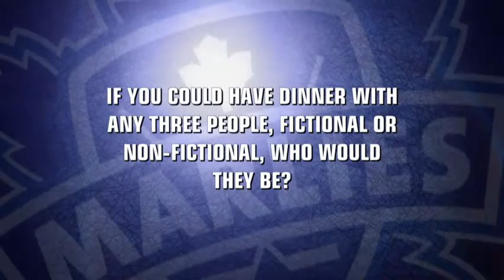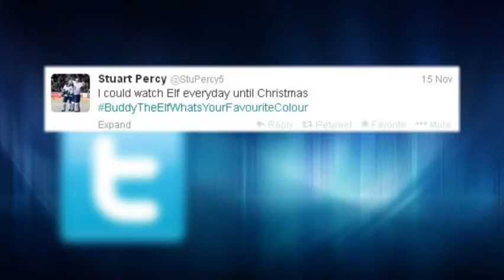Offside - Greg McKegg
Get to know Greg McKegg in this edition of Offside.